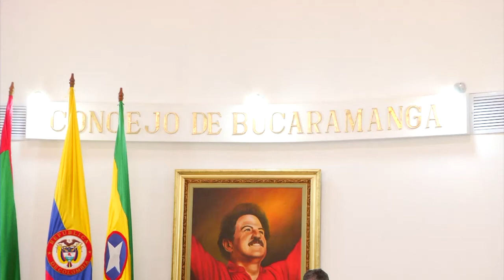Comerciantes son extorsionados por algunos CPS de la alcaldia de Bucaramanga concejal Raul Oviedo